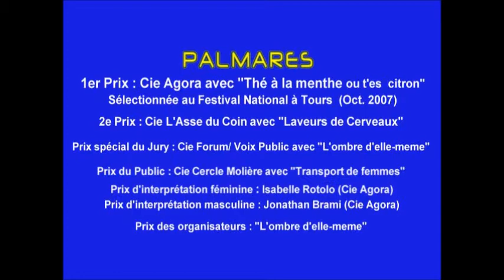Diapo Palmarès 2007